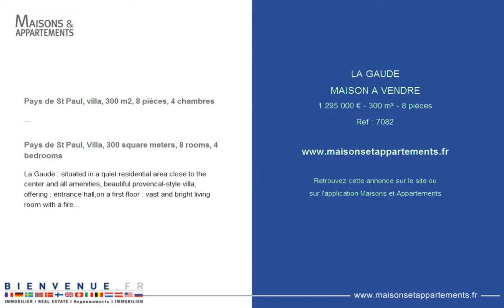LA GAUDE - MAISON A VENDRE - 1 295 000 € - 300 m² - 8 pièces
Référence : 7082

Pays de St Paul, villa, 300 m2, 8 pièces, 4 chambres
La Gaude : située à pied du centre et des commodités, au calme, exposée sud, en position dominante et disposant d'une aperçu mer, superbe villa provençale offrant : hall d'entrée, vaste et lumineux séjour avec cheminée, cuisine américaine équipée avec coin repas, comble de 40m2 entièrement aménagé, chambre de maitre de plain pied en suite avec dressing. Au rez de jardin: un vaste et lumineux séjour avec cheminée, cuisine équipée, 3 chambres, une salle de bain. Atelier et buanderie. Parc complanté de 3 120 m² avec bel espace piscine et pool house. Garage et nombreux parking.

Pays de St Paul, Villa, 300 square meters, 8 rooms, 4 bedrooms
La Gaude : situated in a quiet residential area close to the center and all amenities, beautiful provencal-style villa, offering : entrance hall,on a first floor : vast and bright living room with a fire place, fully equipped open-plan kitchen. Second floor, vast and bright living room with a fire place, dining room, fully equipped kitchen, 4 bedrooms including a master room and 2 bathrooms. Workshop and laundry room. Landscaped park of 3 120 m² with a lovely pool area and pool house. Garage.

Cette annonce vous est proposée par l'agence BIENVENUE